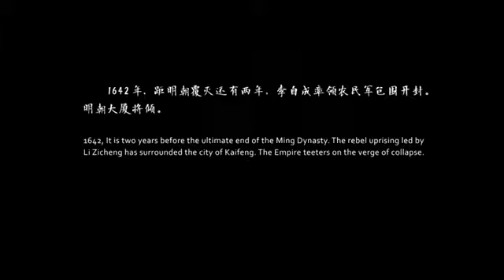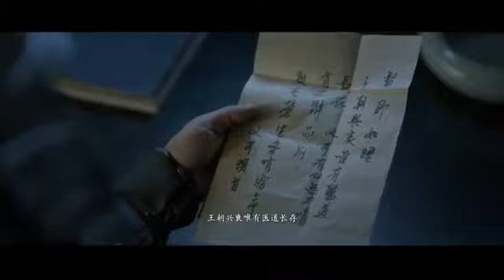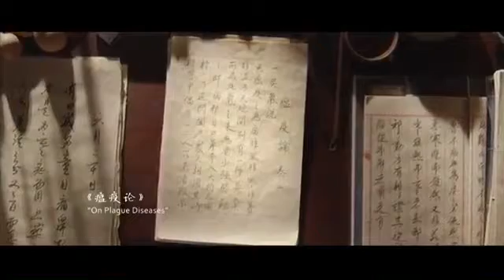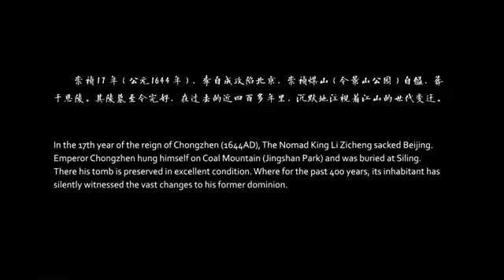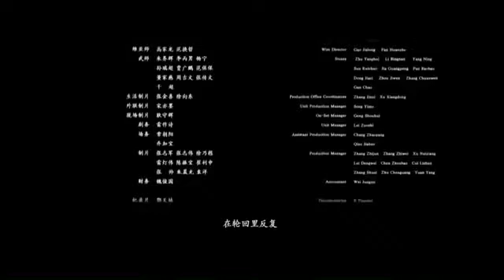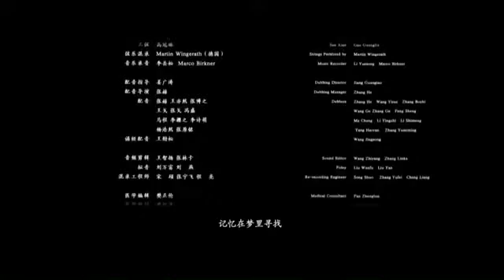Best Kungfu Martial Arts Movies * The dynasty collapsed